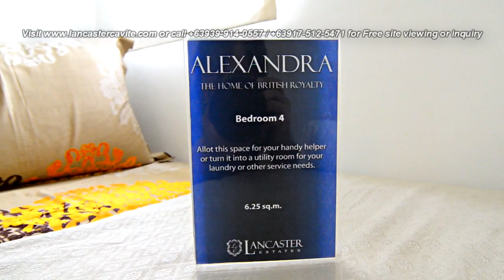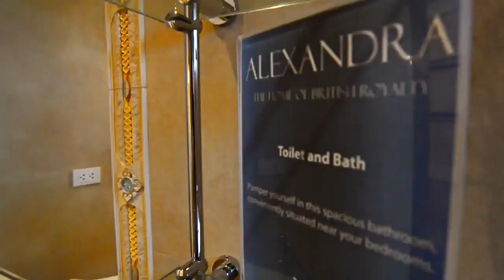Alexandra House Model at Lancaster New City Actual Dress-up Video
ALEXANDRA at LANCASTER ESTATES NEW CITY is a 2 storey townhouse with 4 bedroom with balcony, 3 toilet bath, 2 car garage and balcony.

TOP REASONS WHY CHOOSE ALEXANDRA @ LANCASTER ESTATES NEW CITY

•  CENTRAL LOCATION
• Only 18 km. or 25 minutes from Airport, Mall of Asia, Baclaran, Pasay & Makati thru Cavitex Highway.

•  BIG IN SPACE
• 4 bedroom with wall partition
• 3 toilet with floor tiles
• 2 car garage
• Painted finish inside and out
• With electrical outlet & socket
• With laundry area at the back

•  PRICE - Only Php 1,250,000.00 selling price.

•  THE SUNTECH IPARK
• The first IT park in Cavite. Now hiring & accepting application for Call Center Agents.

•  LOW DOWNPAYMENT & CHARGES
• As low as Php25,810.67 per month. No bank charges. No move-in fees.

•  FLEXIBILITY OF PAYMENT
• No lumpsum payment is required.
• Downpayment is Up to 15 mos to pay without interes
• Developer will process your bank loan. Just submit the requirements.

• COMPLETE AMENITIES
• Leighton Hall Clubhouse
• Swimming Pool
• Basketball Court
• Church of the Holy Family
• St. Edward School
• Commercial Area
• Suntec  iPark

•  TRANSPORTATION
• 24 hours bus and jeepney.
• Just one bus ride to Baclaran, Pasay, Makati and Lawton Manila.
• Shuttle services in and out of villages or phases.  No tricycle is allowed for security reasons.

SAMPLE COMPUTATION -  BANK FINANCING
Selling Price (in Pesos): 3,016,000.00
Add Processing Fees: 241,280.00
Total Contract Price: 3,257,280.00
Less Loanable Amount: 2,850,120.00
Required Downpayment: 407,160.00
Less Reservation Fee: 20,000.00
Net Downpayment: 387,160.00
Monthly Downpayment: 25,810.67

AMORTIZATION -- to start after down payment term is paid
5 yrs:   59,974.35
10 yrs:  36,764.03
15 yrs:  29,421.44
20 yrs:  26,023.75

BANK FINANCING REQUIREMENTS
1. 3 pcs. ID picture
2. Marriage Contract
3. 2 Valid ID & TIN & Cedula
4. Proof of Billing
5. Consularized SPA Bank Form (OFW Buyer)
6. Good credit record.
7. 15 pcs. Postdated checks.

BANK FINANCING QUALIFICATION
• Must be Filipino citizen.
• If Buyer is a Filipino Immigrant, must have a Dual Citizenship.
• Must be 18 yrs. - 50 yrs. Must not be more than 50 yrs. old.
• Must be presently working.
• No problem with marital status. No separated with wife or husband.
• No pending legal cases.
• No cancelled credit cards. No credit card on amnesty. No unpaid loan account.
o If you have unpaid credit cards or in amnesty, you can pay it and get a Clearance from the Credit Card company.  Present this Clearance to the Developer's office.
o If you have unpaid loans, you can pay it too and get Clearance from the lending company. Present this Clearance to the Developer's office.

BUYING GUIDE & PROCEDURE
1. Get tripping Schedule.
2.  Know the Price, Terms and Payment.
3 Reservation Payment.
4. Submission of Required Documents.
5. Monthly Downpayment.
6. Monthly Amortization.
7. House Inspection & Move-in.
8. Congratulations! On your new home.

GUARANTEED FREE TRIPPING / VIEWING VEHICLE &  QUOTATION.

• Contact Person: Mary Grace Buid
• License Broker No. 0013569
• Inhouse Marketing Arm - Profriends, Inc.
• Mobile Nos: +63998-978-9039 or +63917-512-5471
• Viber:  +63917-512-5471